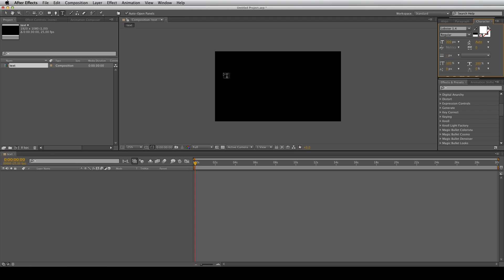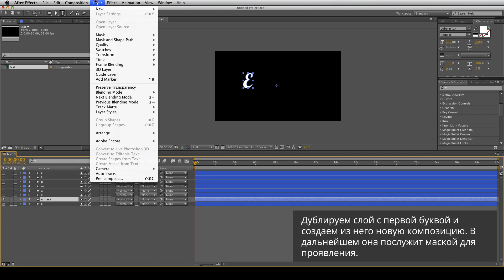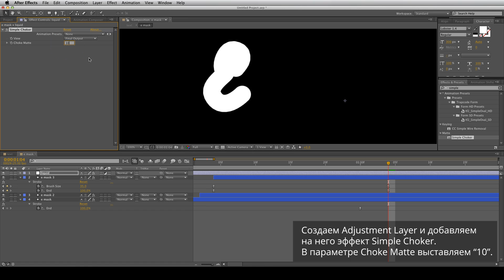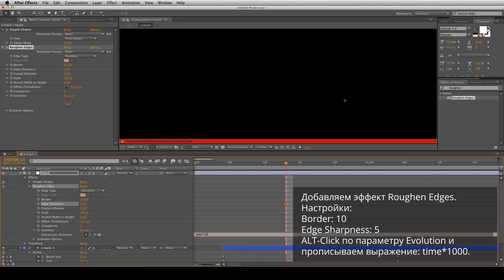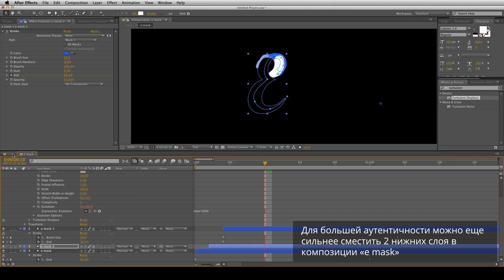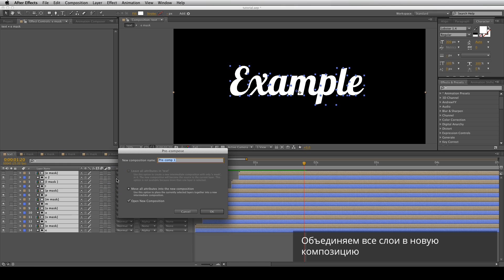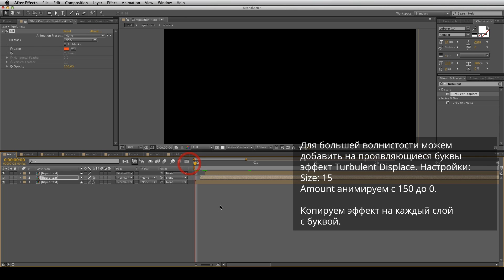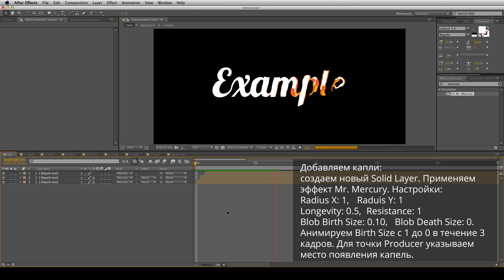Imitating Liquid Motion in After Effects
Видеоурок по анимации текста в стиле Liquid Motion в After Effects